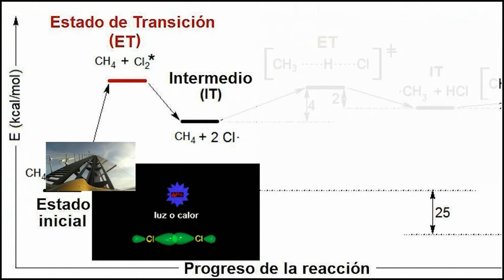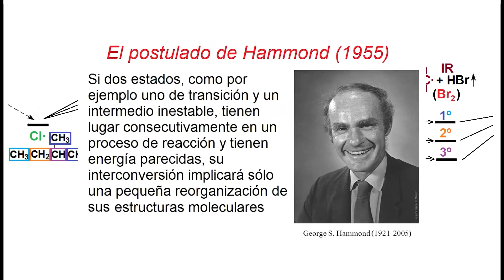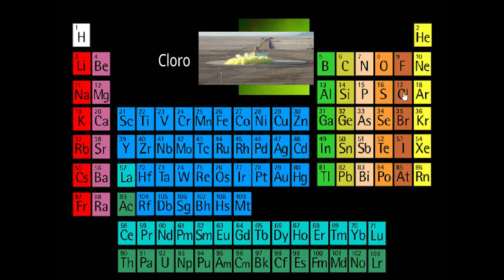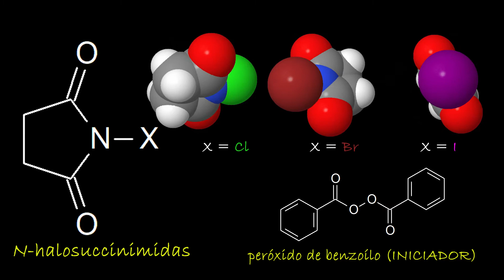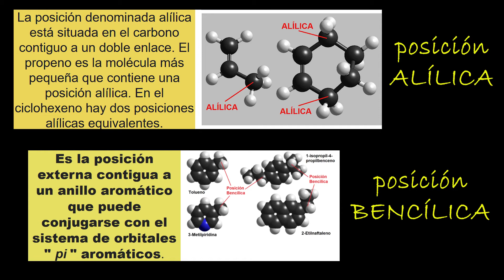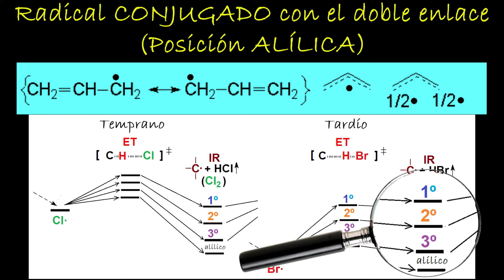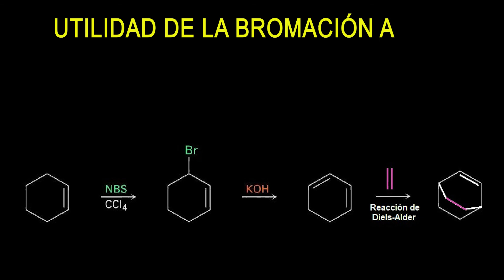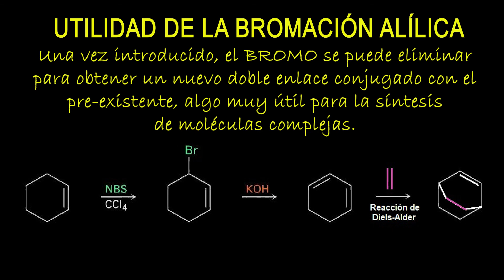La HALOGENACIÓN es muy útil. Aprende Química Orgánica conmigo